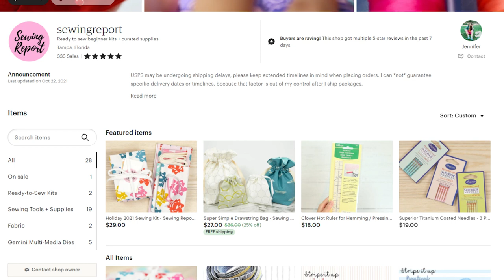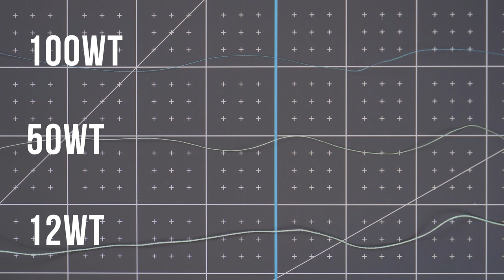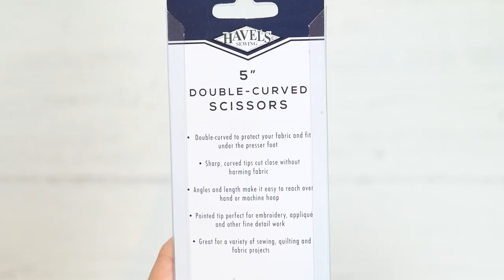Just Got a Sewing Machine? Here's What Else You Might Need | Basic Beginner Supplies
Okay, so besides the sewing machine... What else do you need to get started? Sharing my top recommendations on basic supplies for the beginner sewist, which brands I prefer, and what items you should WAIT on purchasing. Plus, toward the end I discuss the balance between featuring products I genuinely like and use versus excessive consumerism.

Etsy Shop - Ready to sew beginner kits + curated supplies
Brother CS7000i Sewing & Quilting Machine (comes with Walking Foot)
Clover Seam Ripper
Schmetz Universal Sewing Machine Needles - Assorted Sizes
Gingher 8-Inch Knife Edge Dressmaker's Shears
Havel's Double Curved Embroidery Scissors - 5 inch
Magic Pins - Patchwork Extra Fine (50 pc)
Craft Clips for Sewing
Brother Sewing and Embroidery Bobbins SA156
Rotary Cutter (Gingher one I use is discontinued)
US Art Supply 36" x 48" Self Healing Cutting Mat
Creative Grids Quilting Rulers (do NOT buy from Amazon!)
Lint Roller
Basic Steam Iron (Mine was $12.99 from Aldi)
Air / Water Soluble Marking Pens
Tailor’s Ham & Sleeve Roll / Seam Roll (optional, mostly used for sewing clothing)
Fabric - start off using old textiles and materials you don't care about before spending a lot of money on pretty fabric

If you enjoy these videos and find value in what I'm doing, you're welcome to add to the digital Tip Jar

Join in on Instagram with sewingreportsquad!

ABOUT SEWING REPORT:
Sewing, Crafts + DIY projects - let's make it fun!